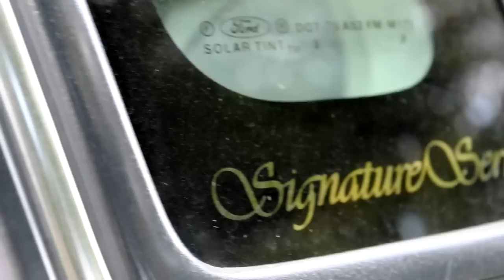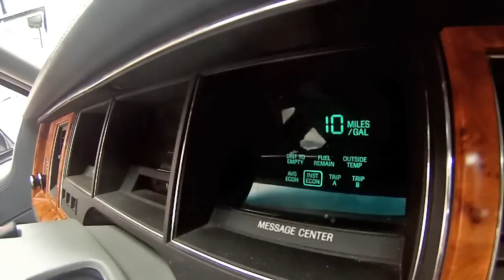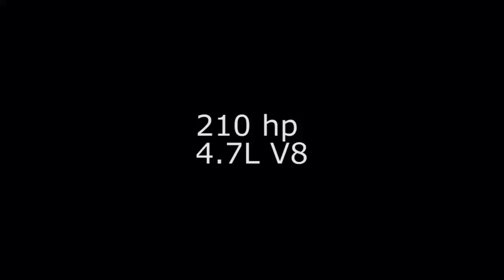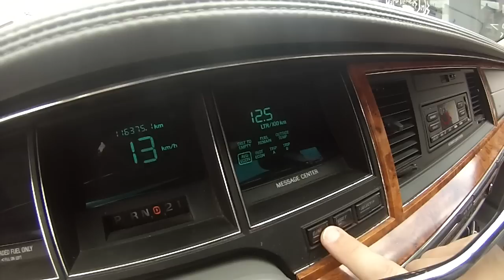Regular Car Reviews: 1994 Lincoln Town Car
Photos of NYC Taxies are copyright and credited to Noah Noahforman (@nyctaxiphoto). Volvos do last a long time, but Town Cars last longer and take twice the abuse. Speaking of abuse...You're listening to "The Beer Belly" on 98.3FM! The non-stop rockin' rock plop cock-block station for all of The Commonwealth! We're broadcasting from The Automile! Come on down and enter to win a Lincoln Town Car! Feeling lucky pucky? Well go for the Double Brown-Down and shoot for the official Beer Belly "Mouth Hole." You're listing to the Mid-Day Bathroom-Break with me: DJ Double-Lunch.
I have AIDS!